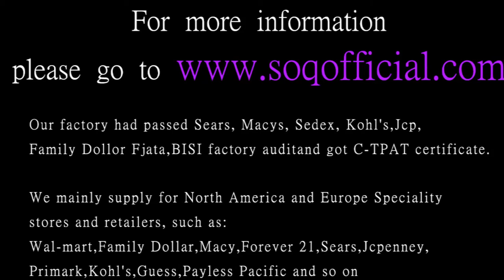China Fashion Jewelry Manufacturer To Sell A Product